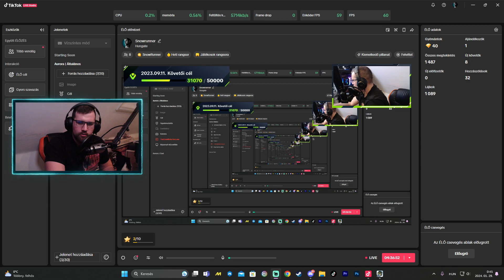Irány a terep! SnowRunner végigjátszás! #19